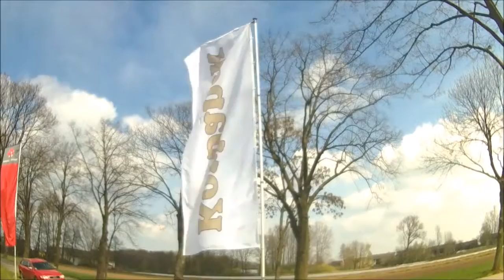POKAZY POLOWE MASSEY FERGUSON 2016 KOŚCIERZYN CZ.II/III PRACE POLOWE ㋡ DE LUXE TEAM 3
SIEMANECZKO DE LUXE TEAM 3 ZAPRASZA NA DRUGĄ CZĘŚĆ POKAZÓW POLOWYCH